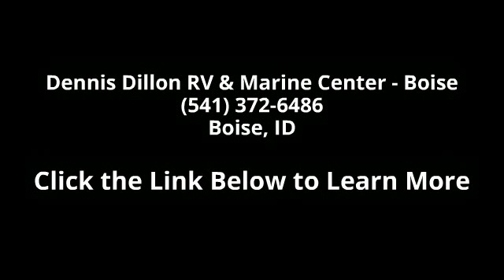2016 Eclipse Attitude 27SA - Dennis Dillon RV & Marine C...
TT